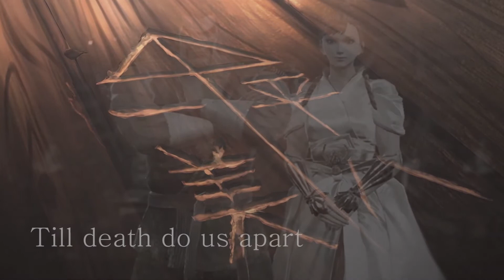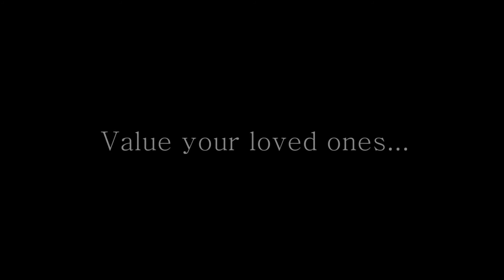Kazumi Tribute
Emotional tribute to Kazumi Hachijo Mishima...

• The video will be taken down immediately in case of any copyright or licensing issues.